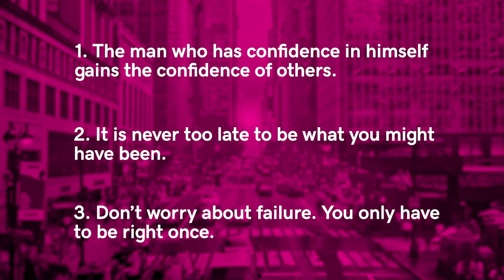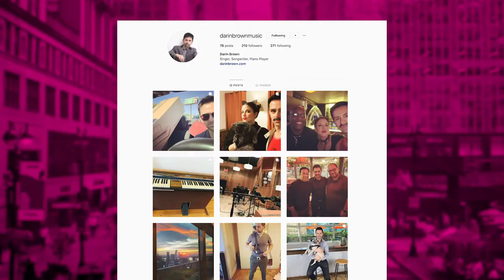Musician Darin Brown Shares His Secrets for Success | School of Hustle Ep 59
School of Hustle host Shannon Truax sits down with Darin Brown to chat about his journey as a musician.

As a piano player, singer and songwriter in NYC, Darin knows what it takes to make it. He’s traveled around the world with well-known musicians, learning the ins and outs of the industry along the way. Today, he’s doing what he loves: recording his own tracks and connecting with people in a unique way through his music and lyrics. Darin sits down to talk about what it’s like to be on stage in front of thousands of people, the hustle it takes to make a name for yourself and advice for others who are hungry for musical success.